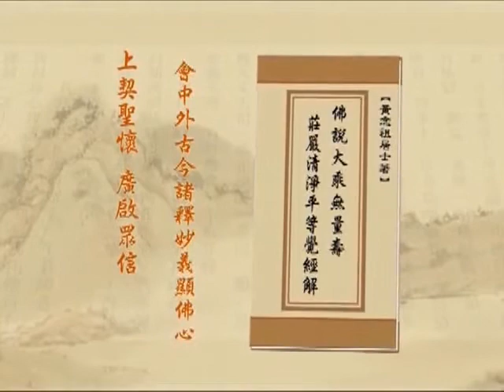淨土大經解演義（閩南語配音）456｜淨空老和尚主講